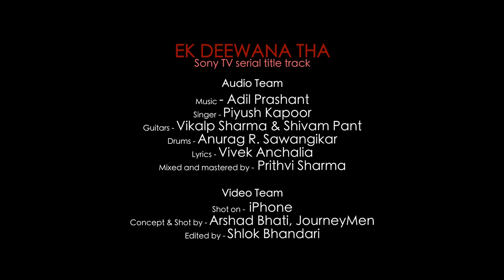Ek Deewana Tha | Sony TV | Title Song | Adil Prashant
Here it is! We present to you the music video shot entirely on an iPhone for the title track of Sony Entertainment Television's romance-horror show 'Ek Deewana Tha'. We were preveliged to work on our rendition of the original super-hit phenomenon of a song 'Ek Haseena Thi' composed by Laxmikant-Pyarelal and sung amazingly by Kishore Kumar and Asha Bhosle.

Vocals - Piyush Kapoor
Guitars -  Shivam Pant and Vikalp Sharma
Drums - Anurag R. Sawangikar
Lyrics - Vivek Anchalia.
Video shot by Arshad Bhati
Edited by Shlok S Bhandari